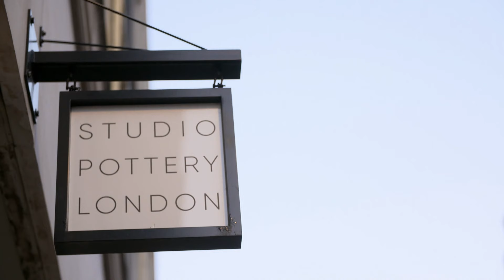I've Got A Boyfriend! I'm Buzzing!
Alison Hammond can't believe her luck with his date! 😯